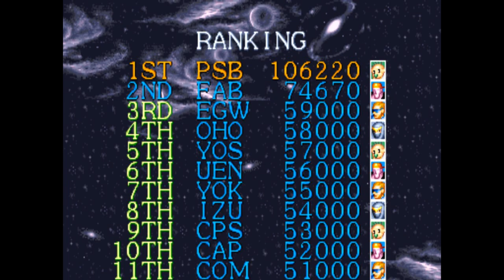Captain Commando-Playthrough Full (4 Players)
Hola amigos de YouTube, en esta ocasión les traigo un juego para maquinas arcade lanzado en 1991 por Capcom. Captain Commando, juego completo con cuatro jugadores.